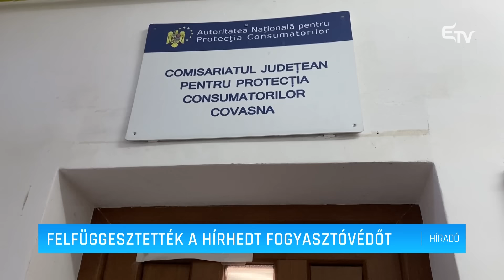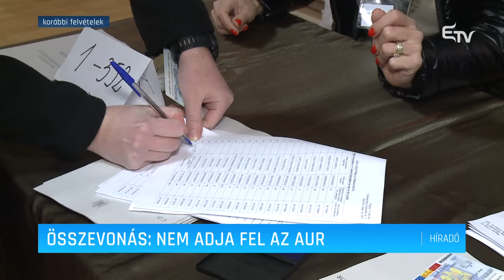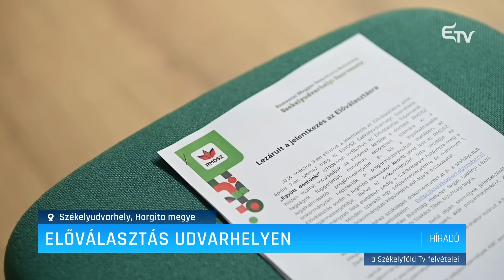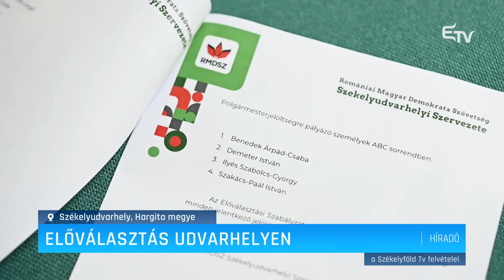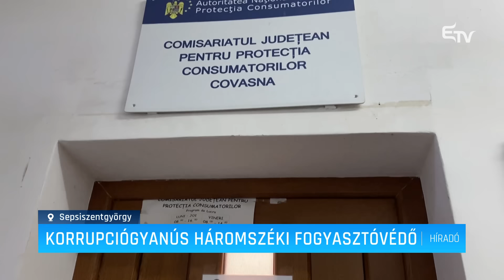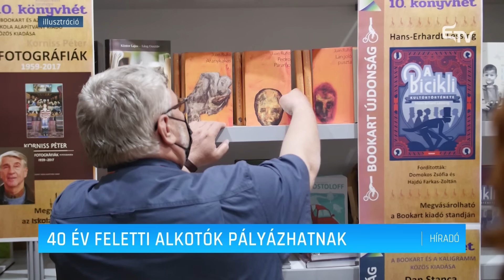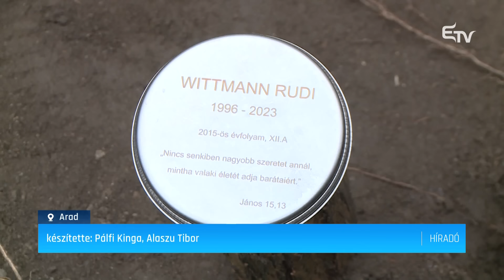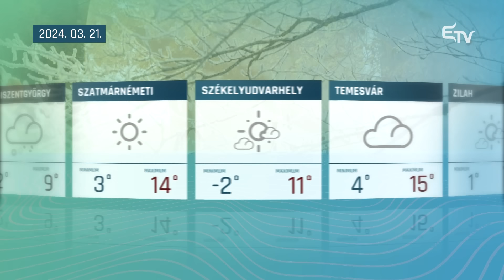Híradó 2024. március 20. – Erdélyi Magyar Televízió